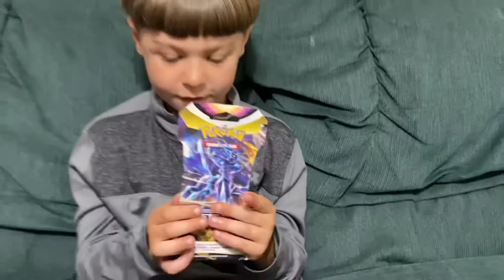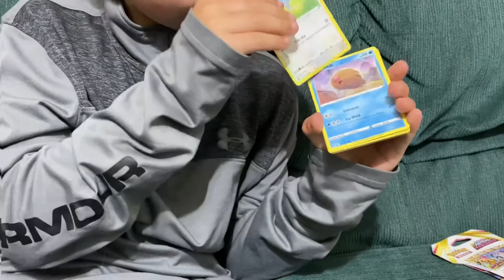Opening Pokémon Astral Radiance 1st Time